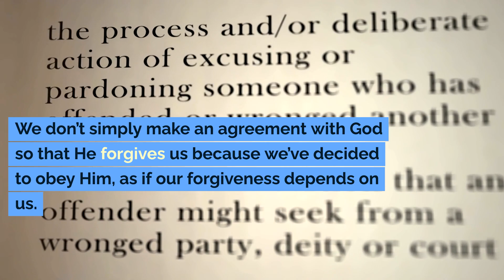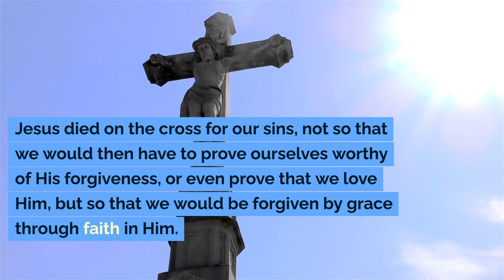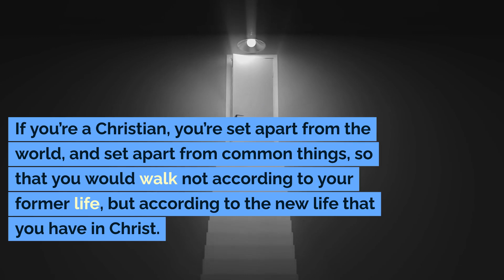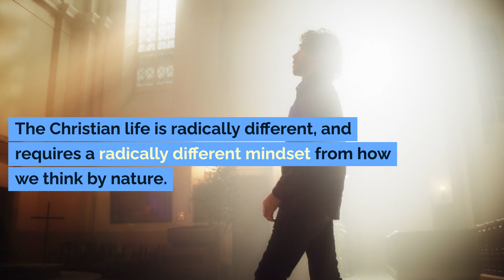False Religion VS a Deep Relationship with God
God wants more for us than merely believing certain truths or doing certain things. He wants us to know Him.